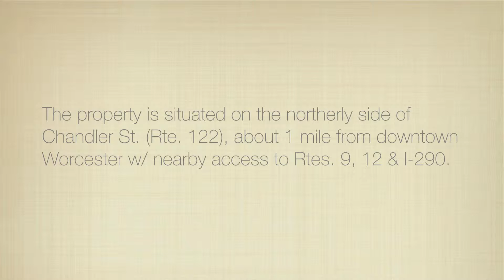161 Chandler Street (Route 122) WORCESTER, MA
Receiver's Sale by Public Auction

3-Family Investment Property
3,265+/- SF on 5,841+/- SF Lot

To be sold on premises known as:

161 Chandler Street (Route 122)
WORCESTER, MA

City & county records indicate property is a 5,841+/- SF lot, improved by a 3,265 +/- SF, 2 1/2 story, 3-family bldg. having a total of 9 bedrooms, 3 baths, hardwood floors & forced air heat.

The property is situated on the northerly side of Chandler St. (Rte. 122), about 1 mile from downtown Worcester w/ nearby access to Rtes. 9, 12 & I-290.